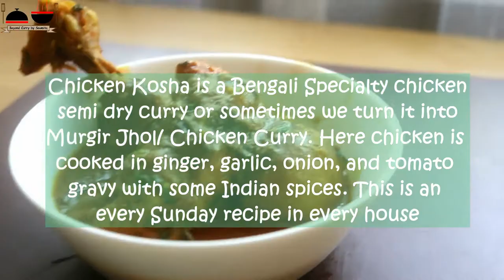Bengali Chicken Kosha/ Bengali Chicken Curry with Potatoes/ Murgir Jhol/ How to make Kosha Mangsho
Bengali style Chicken Kosha or Chicken Curry with potato Recipe,  Chicken Kosha or Kosha Mangsho is a very famous or every sunday recipe in Calcutta. Try chicken kosha recipe in bengali style  with potatoes.

Ingredients:
600 grams Chicken with bones
2 tbsp. ginger and garlic paste
3 tbsp. curd
1 big tomato paste
1 onion finely sliced
1 ½ tsp. turmeric powder
1 ½ tsp. chili powder (Kashmiri/mild)
1 tsp. roasted cumin powder
1 tsp roasted coriander powder
1/3 tsp garam masala powder
2 bay leaves
1 tsp cumin seeds/ whole garam masala
3 dry red chilies
½ tsp fenugreek seeds/methi
½ lime/ lemon
Salt
1 tsp. sugar
Mustard oil
Ghee/ clarified butter
Methods
1. Clean and wash the chicken.
2. Marinate the chicken with lime juice, salt, sugar, ginger garlic paste, yogurt, 1 tsp turmeric powder, 1 tsp red chili powder. Mix it thoroughly. Cover and marinate for 30 minutes.
3. Microwave potato pieces for 2 minutes or lightly fry potato pieces.
4. Take a pan and heat the mustard oil smoky. Then add tempering- bay leaves, cumin seeds, dry red chilies, and fenugreek / methi seeds. Saute it until it gives nice aroma.
5. Then add thinly sliced onion. Fry it until caramelised.
6. Then add ginger garlic paste. Give them a quick stir, and then add all the remaining spices- turmeric powder, red chili powder, roasted coriander powder, roasted cumin powder.
7. Mix everything together. Sprinkle some water or else spices can be burned.
8. After 30 seconds, add tomato paste and incorporate everything. Braise the masala well it can take 3-4 minutes in medium flame.
9. Cover and cook it until the oil leaves the side of the masala. Check in between.
10. Then add the well marinated chicken. Coat the chicken with masala. And braise “Koshano” the chicken with spices very well for 6-7 minutes in medium to medium high flame.
11. Then add the potato and coat the masala over potato pieces.
12. Add required water to it, you adjust the water level but in chicken kosha there is less water used.
13. But I have added 1 and ½ cup of water to making “Murgir Jhol”.
14. Cover and cook for 20 minutes.
15. After 20 minutes check the chicken is cooked or not. Then turn of the stove.
16. Sprinkle garam masala powder and dollop of ghee/ clarified butter.
17. Serve it with some plain rice, roti or paratha. Enjoy